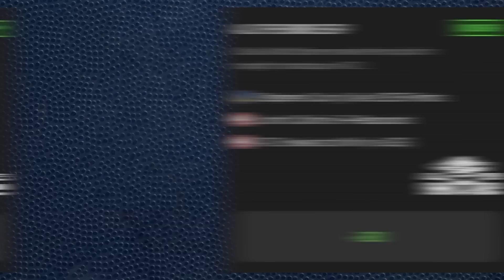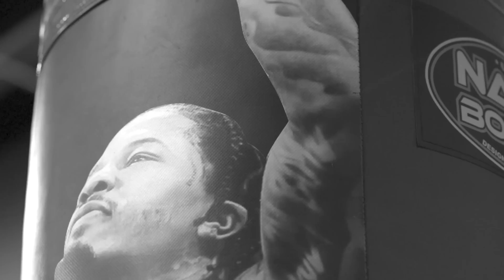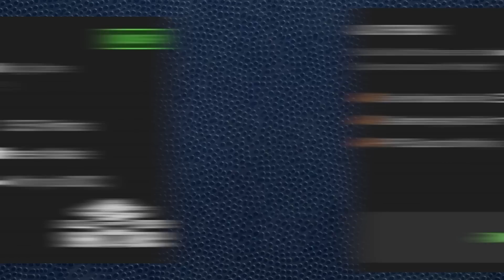Gervonta Davis | Ep 178 | ALL THE SMOKE Full Episode | SHOWTIME Basketball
Big-time fights call for big-time episodes of ALL THE SMOKE. On the latest episode, Matt and Stak sit down with boxing mega-star Gervonta 'Tank' Davis ahead of his monumental showdown with Ryan Garcia on April 22nd. Tank discusses his training camp work leading into his fight, talks hoops, and much more.

ALL THE SMOKE's interview with Ryan Garcia is dropping next Tuesday.

We're finalists for the 2023 Webby Awards, vote for ATS using the

Don’t miss out on all the action this week at DraftKings! Download the DraftKings Sportsbook app today!